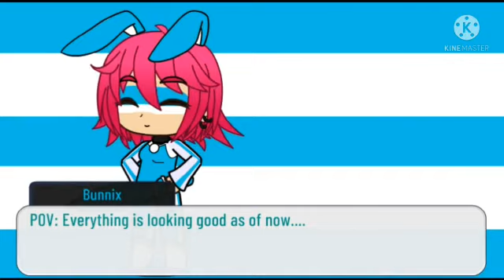Marinette! {MLB Meme but my version} ||So it's Adrien!||AU|| ~By Gachatoonz 4ever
Welcome to le description

What we want to convey-
•Story- Marinette and Adrien are dating and Gabriel once again disapproves of the pair. He asks them to breakup but they refuse to listen him. Gabriel then starts mentally tormenting his son. Finally Adrien goes into coma when he and Marinette almost die due to a car crash. Although Marinette gets well, Adrien dies. Marinette strongly believes that Gabriel had planned the Car crash, so that she could die in it; but instead Adrien was the one who lost his life. The press refuses to believe that a father planned his own son's murder. Angry, she gets akumatized into Princess Justice who has the  power of teleportation and to abolish anyone who has committed a crime in their life. When she abolishes Hawkmoth, she destroys the butterfly miraculous and using Adrien's cat miraculous, destroys the entire Agreste mansion. But that power went too far and destroyed the whole of Paris! In order to bring everything back to normal, she decides to got to the past with Bunnix's help. And then she finds Cat Noir! :)
•Trust me, my memes keep getting longer. Idk why, though. I love creating new stories for my memes.
Video details-
Title: Adrien!
Type: MLB meme
Original: ❎
Inspired: ☑ (But the idea is mine)
Music details-
Video music: Kiminotoriko
Characters used-
Ladybug
Cat Noir
Bunnix
Princess Justice
Note-
Comments showing a lot of hate or 18+ comment, will be deleted.
I read all comments and respect all your decisions.
If you have any suggestions, you may Gmail it to me or share it in discord server/suggestions.
Apps used-
1. For video:
• Gacha Club
• Kinemaster
• Photoscape

2. For thumbnail:
• Microsoft Powerpoint
• Kapwing
• Photoscape
Hashtags (You can skip this part)-
Chapters-
0:00 Intro
0:40 Adrien, you are alive!
1:23 Outro
If you want shoutouts, comment
If you are early, comment
Languages I understand-
•English
•Hindi
•Bengali
•French (On the process. I am still learning)
•Spanish (On the process. I am still learning)
•Korean (On the process. I am still learning)
Tag me-
(Sorry I have only two social media accounts. I don't use other social media apps)

Congratulations!! You made it to the end of the description!
Have a nice day/ night/ afternoon/ evening!